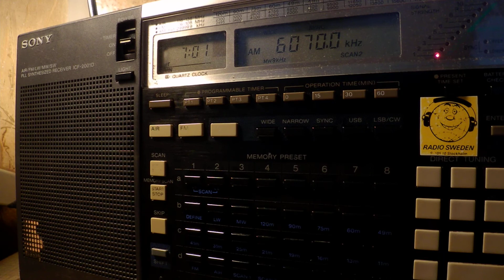10 06 2017 Channel 292 relay Radio Waves International in English, French to CeEu 0700 on 6070 Rohrb